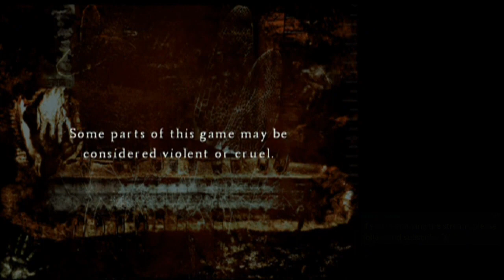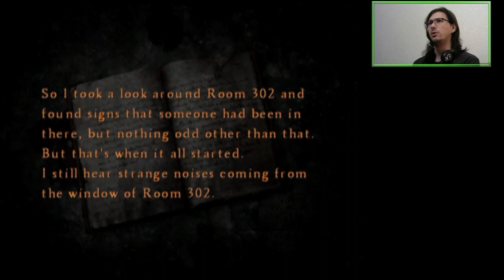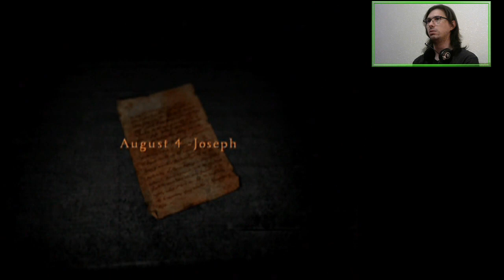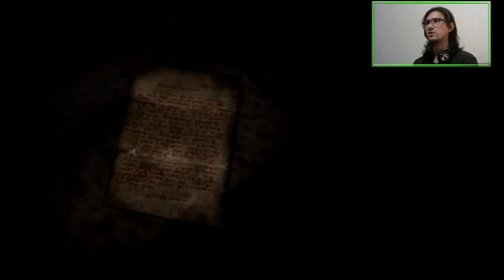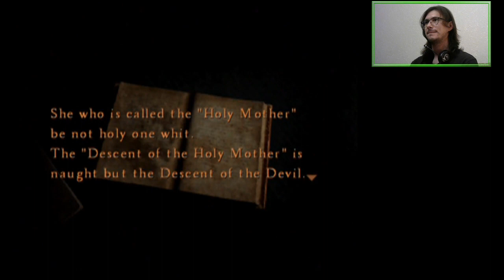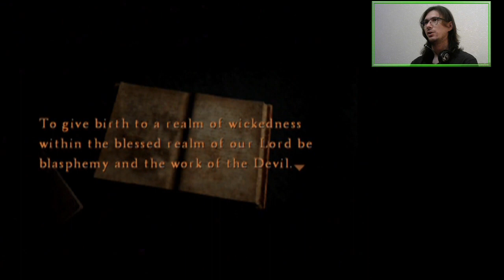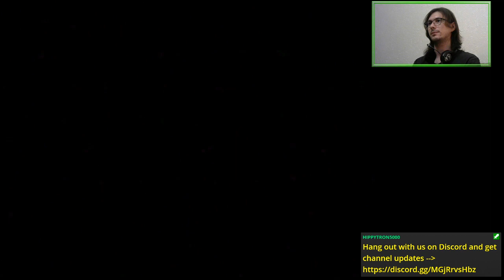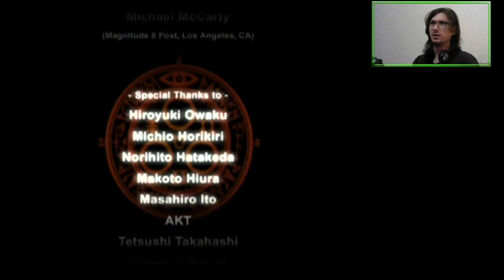E06 Escape | Silent Hill 4: The Room [XBOX]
Time to blow this joint. Also, escape from this apartment.

Featuring Joseph Schreiber's upside-down head.